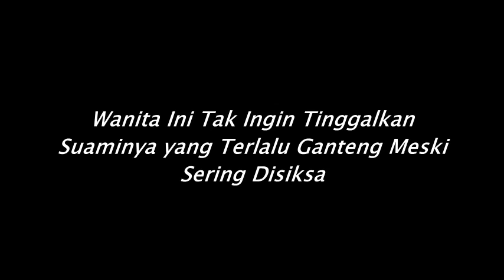Wanita Ini tak Kuasa Ingin Tinggalkan Suaminya yang Terlalu Ganteng Meski Sering BeginiKan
kisah sedih
Kisah mengharukan
Kisah Kehidupan
Kisah menyayat hati
cerita nyata
kisah mengharukan
kisah inspirasi
kisah yang sangat sedih